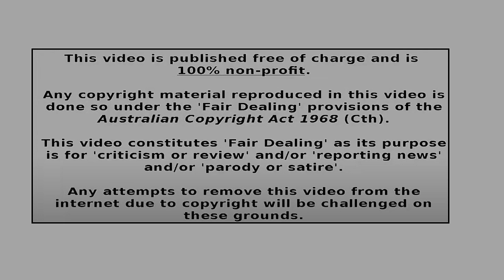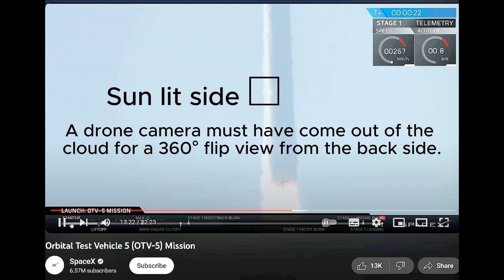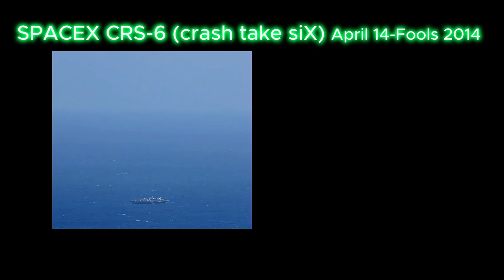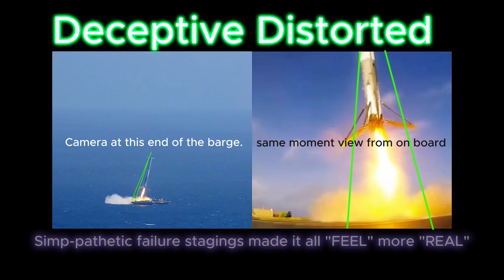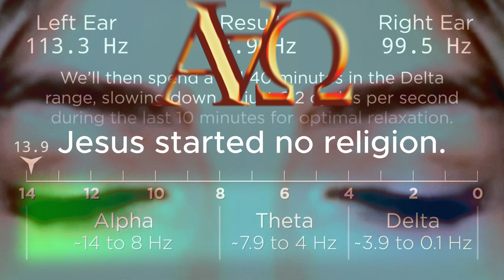#444 SPACEX distorted deceptive reference camera frames FAKEX📉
(No rest 4 false man transiting. Phil's bullet proof) Ball model dated 1931.

P.P.Bell's reality is based on the word.
'postulate'   (a model)
pŏs′chə-lāt″
transitive verb
1. To assume or assert the truth, reality, or necessity of, especially as a basis of an argument.
2. To propose as a hypothesis or explanation.
3. To assume as a premise or axiom; take for granted.